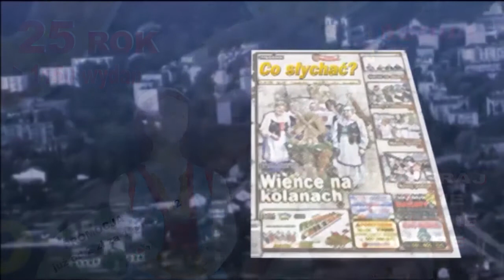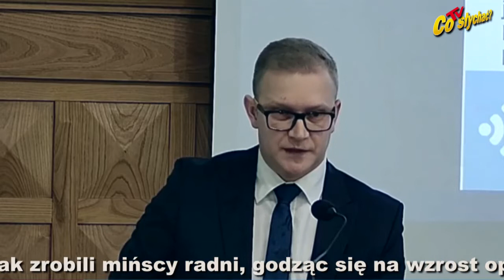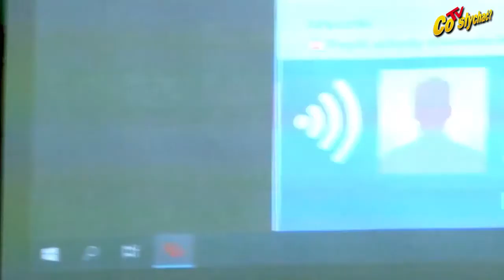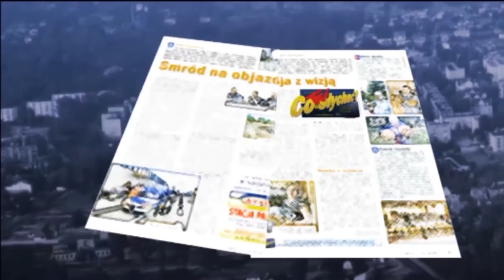Miasto odpadowe / Śmieci w sieci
Kto cierpi z powodu wzrost opłat za śmieci? Nikt, tylko mieszkańcy, więc wybrane przez nich władze i radni powinni dbać, by opłaty nie drążyły za mocno ich budżetów domowych. Nic z tego, bo firmy wywozowe szaleją z cenami na przetargach, a niektóre samorządy nawet wyprzedzają ich ewentualne roszczenia. Tak zrobili mińscy radni, godząc się na wzrost opłat z 13 na 18 złotych od osoby. Czy rzeczywiście tą uchwałą osłabili roszczenia finansowe Eko-samu…